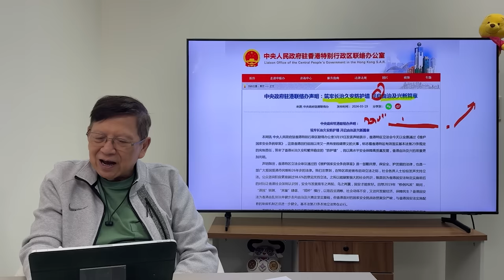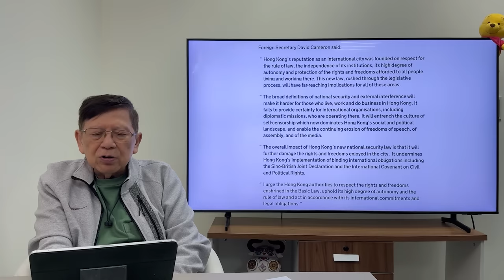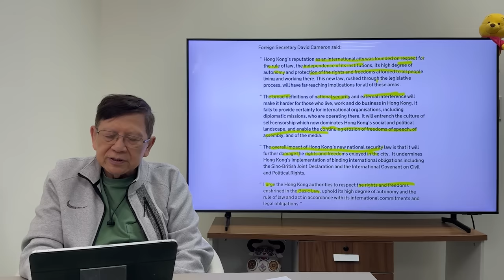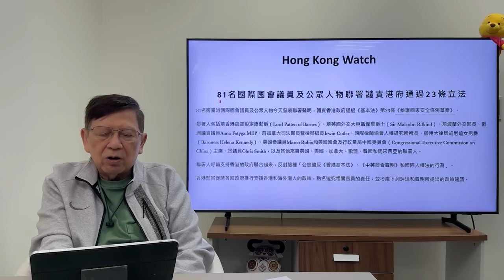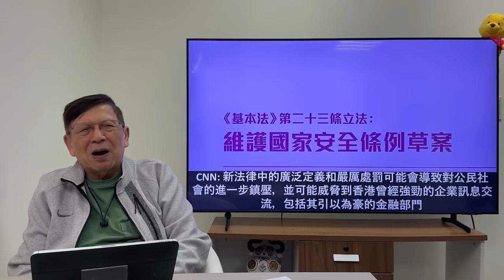（中英字幕EngSub）23條加速通過國際譁然 建制派高呼萬歲！日後會否大舉拉人？留港該如何自處？我會給出解答《蕭若元：蕭氏新聞台》2024-03-20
👇🏻👇🏻註冊謎米香港 NordVPN優惠 🔥🔥 用此連結購買，額外加送你4個月